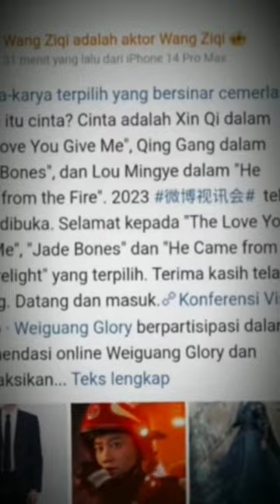Wang GE CEO handsome 🥰theloveyougiveme